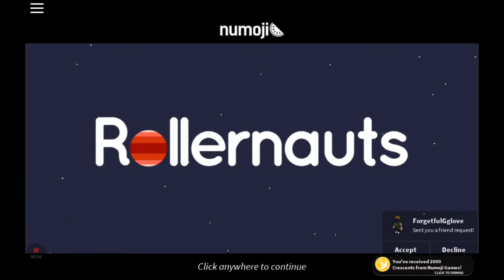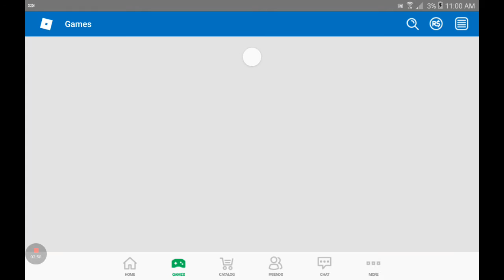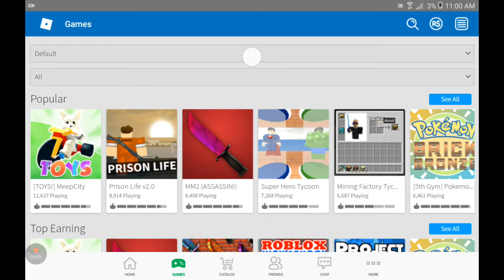YOU DIDN'T SEE ROLLER NAUTILUS |Roblox |Stupid Moments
Today I play two games get humiliated the tried to fight in a safe zone!